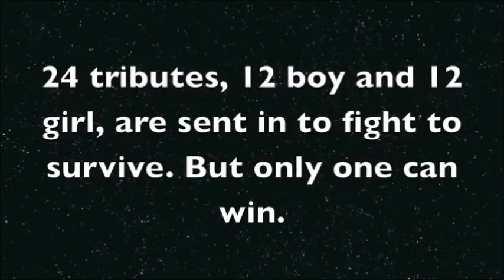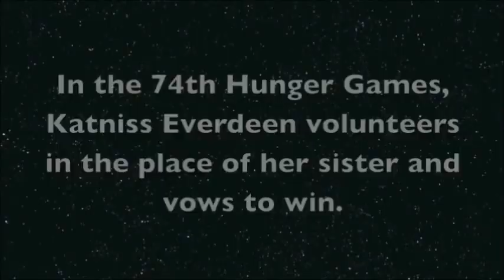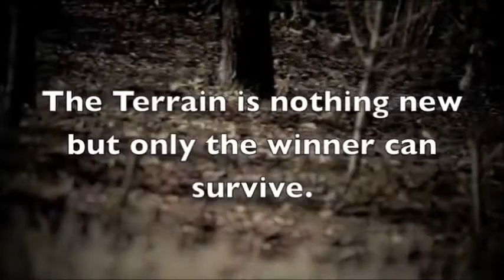the hunger games trailer official HD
the hunger games trailer, better then the official one.